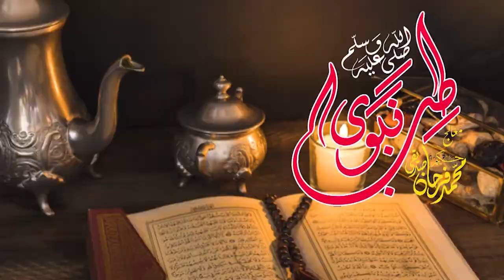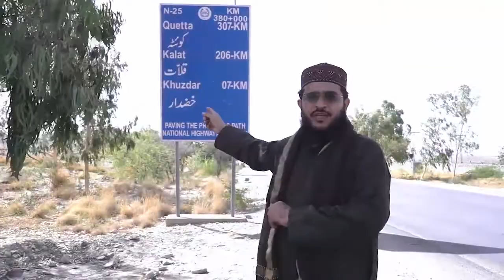Bal Girnay Ka Ailaj || Hair Fall || Farhan Siddiqui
In this video I have taught you Hair loss can strike at any time and for lots of different reasons. Here, we explain how to tackle each cause